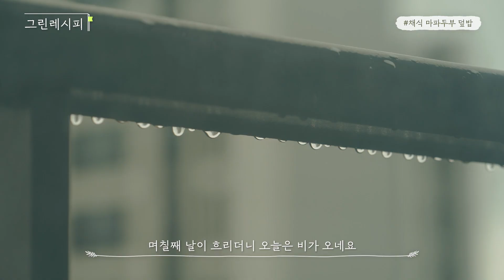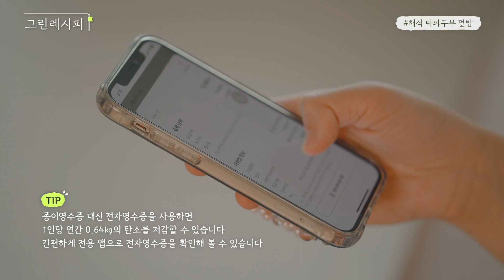[그린레시피 6화] 부드럽고 매콤한 이 맛! 채식마파두부| RECIPE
🥗 맛도 좋고 지구에도 좋은
레시피를 알려줄게!

1:48 [채식 마파두부 덮밥을 위한 재료]
밥 2공기, 두부 2모, 표고버섯 3개,
양파 1/2개, 고추 2개, 대파 3줌, 전분가루 2큰술

2:11 [양념 재료]
식용유 50ml, 간장 2큰술, 후춧가루 약간,
다진 마늘 1큰술, 고추장 2큰술, 된장·설탕 1/2큰술씩

0:00 시작!
1:52 1. 대파, 고추, 양파, 버섯, 두부 썰기
2:29 2. 파기름 내고 간장, 버섯, 고추 넣어 볶기
2:38 3. 다진 마늘 넣어 볶기
2:53 4. 분량의 고추장, 된장 넣어 마저 볶기
3:11 5. 물 120ml 넣고 더 끓이기
3:22 6. 물기를 뺀 두부 넣고 전분물 넣어 농도 맞추기

1:15 전자영수증으로 받으면 탄소 저감이 된다고?!

지구를 지키는 생활 속 실천, 더 알아보고 싶다면